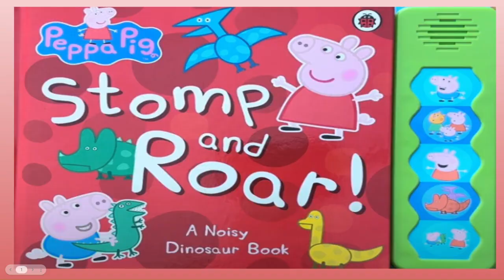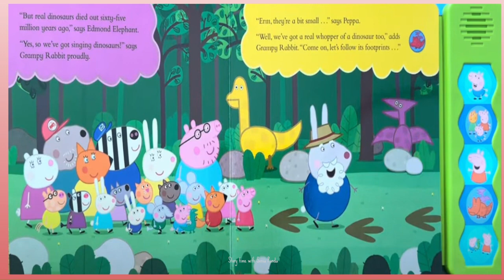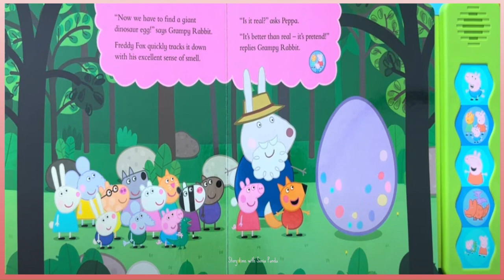Peppa Pig Stomp And Roar Read Aloud Book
by Howard Hughes (Author)

This video is meant for education through entertainment.

Read-aloud are a fun interactive way for children to be engaged with books.  Storytime with Sonia Panda YouTube channel helps kids enjoy reading.